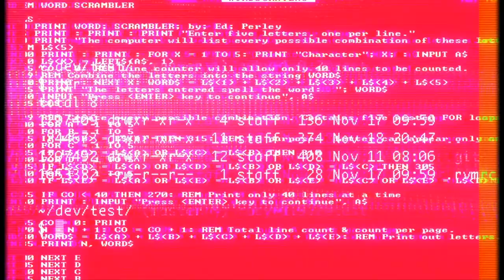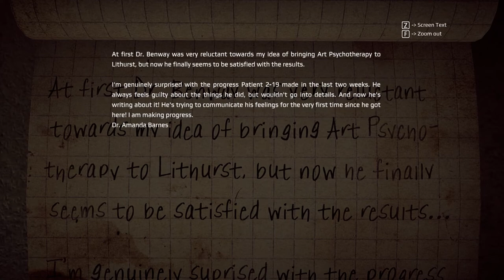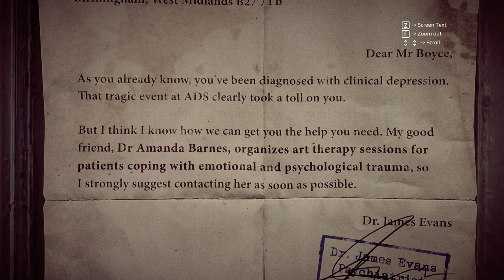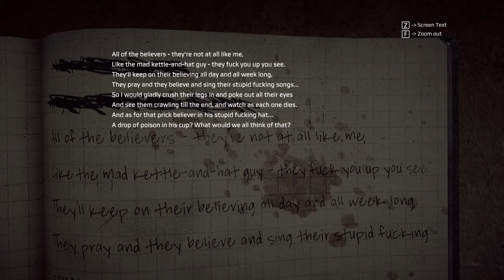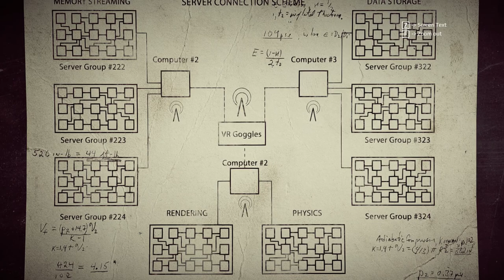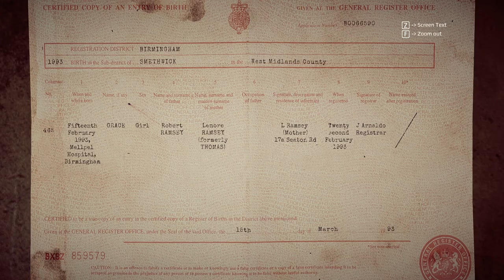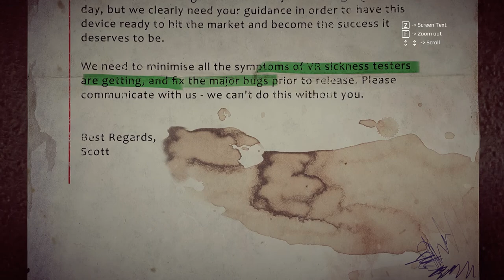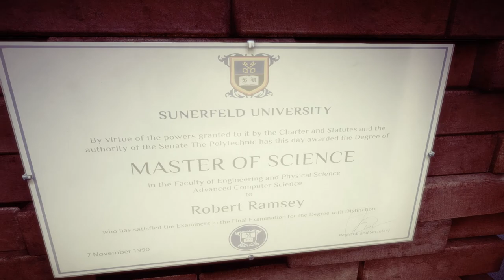Get Even (Ep. 8 – Hot Water)